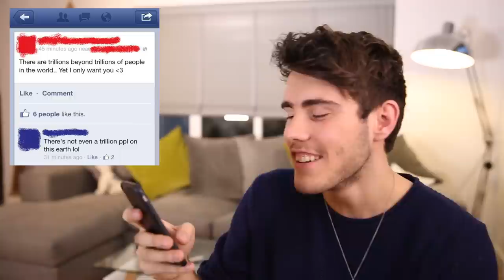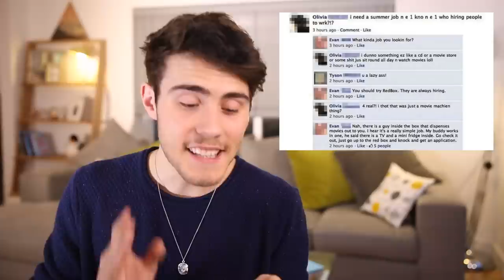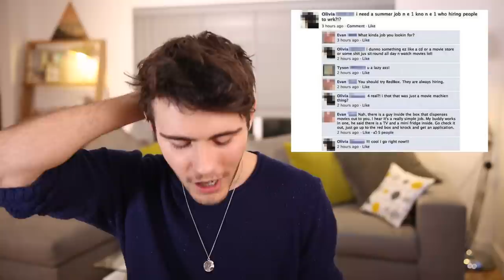Funny FaceBook & Twitter FAILS!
► QUITTING THE INTERNET
• Click Thumbs Up if you enjoyed it x